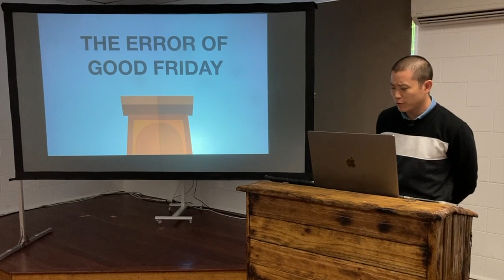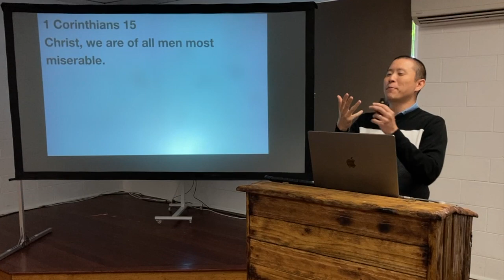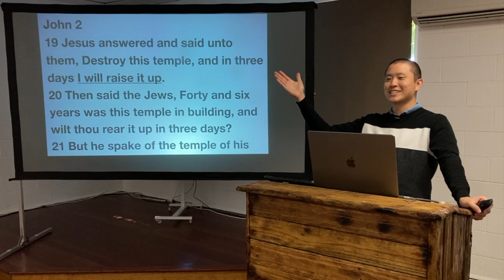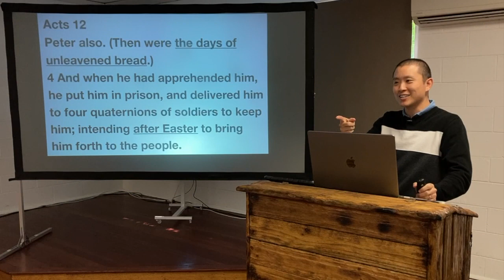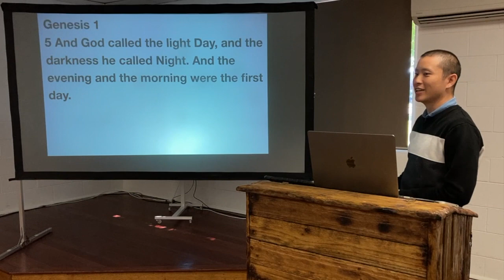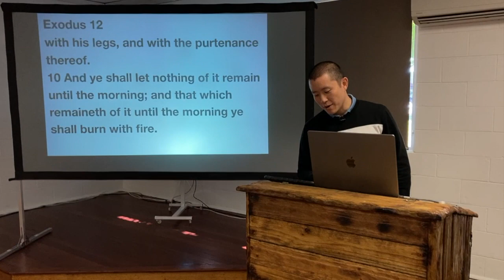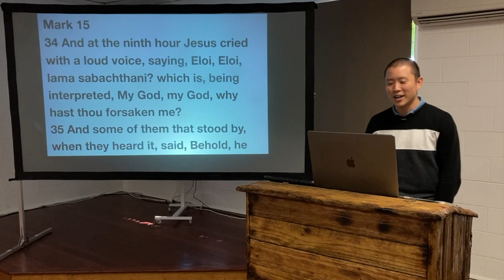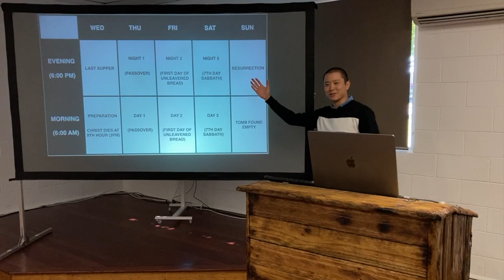SUN: The Error of Good Friday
Victor Tey preaches on the correct timeline of Easter week and shows that Jesus did not die on a Friday night contrary to popular tradition.

Preached on Sunday 17 April 2022